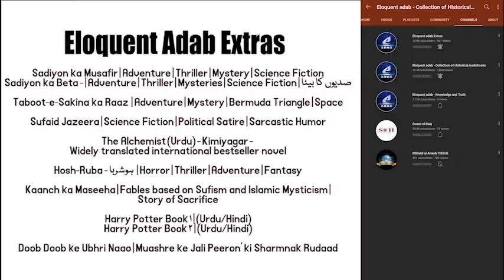Part 132 | Ableeka | Battle of Thermopylae and Leonidas | Darius the Great and Xerxes I of Persia